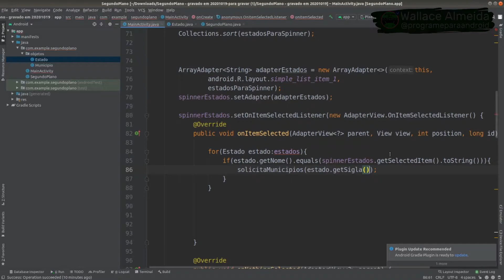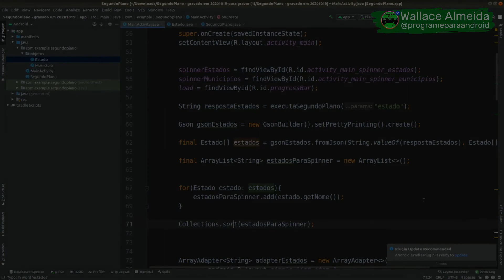Android Studio | Sua lista precisa ser declarada como final !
Você já percebeu que, por vezes, ao tentar executar uma iteração (um laço for, por exemplo) em uma lista, o Android Studio sinaliza um possível erro ?
Isso é pelo fato de que em algumas situações, sua lista precisa ser declarada como variável final.
Veja nesse vídeo como fazer isso.